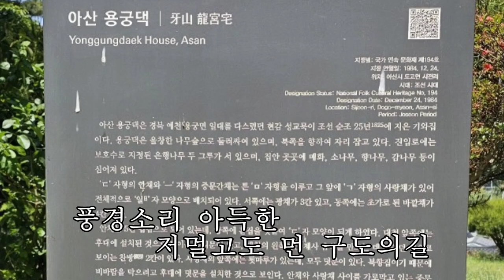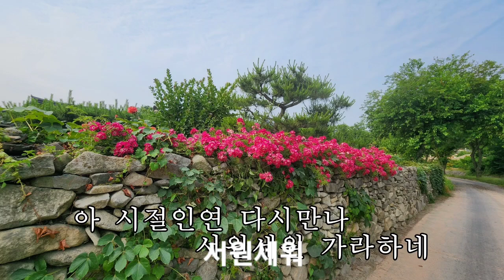서원세워 가라하네(찬불가-곽영석 작사.조영근 작곡.심소희 노래)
7월의 첫날! 모두의 건강과 평안을 기원하며
곽영석 작사 조영근 선생님의 신작 찬불가 [서원세워 가라하네]를 음성공양 올립니다_()_()_()_
**[구독] 과 [좋아요] [댓글]은 제게 큰 힘이 됩니다**

서원세워 가라하네
-곽영석 작사. 조영근 작곡

꿈이었나 허상인가 업그림자 내 자쥐는
하늘위에 구름처럼 일고지고 지고피어
인연지은 산과들에 빗물되어 떨어지네
업경대에 들어나는 나의 자취 돌아보니
견성행의 종자나무 꽃이피어 싱그럽고
풍경소리 아득한 저 멀고도 먼 구도의 길
걷기명상 만행결사 정진행의 긴그림자
대자연의 합장소리 법계하늘 열려오고
아 시절인연 다시 만나 서원세워 가라하네

꿈이었나 생시인가 연등달린 저 언덕에
범종소리 쇠북소리 시공간을 돌고돌아
인연지은 범종루에 꽃이 되어 떨어지네
부처님을 염하면서 만행길을 따라나서
천지동근 부처님법 생각하다 산마루에
오고가는 천년바람 인연지어 살라하네
대자연의 합창소리 법계하늘 열려오고